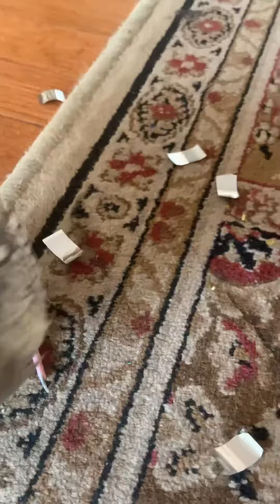My Birb being a Smol And Sassy Brib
This is Pearl the Cockatiel, she is a great singer and she can copy most songs she hears.